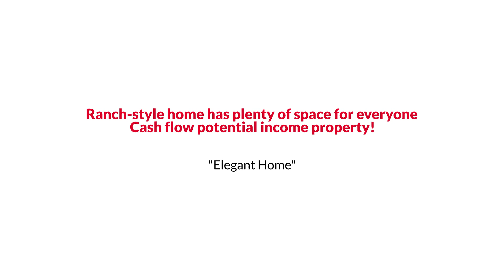1590 S Perry Street, Denver, CO 80219 EmpowerHome Team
EmpowerHome Team Presents, Exclusive Home for Sale! 1590 S Perry Street, Denver, CO 80219.

Cash flow potential income property! This is a unique opportunity to rent out a living area off the back of the house with a separate entrance that includes a kitchenette and bedroom. The ranch-style home has plenty of space for everyone, with three bedrooms upstairs and a bedroom downstairs with an updated bathroom. The basement includes extra storage and a big bonus room for entertaining. The main floor has a large fireplace and original natural hardwood floors in the bedroom. The property is close to the Sanderson Gulch Trail, which includes both walking trails and biking trails. There are also several shopping areas nearby, and  the elementary school is within walking distance. There are plenty of opportunities to update and make this home your own! Find out RIGHT NOW how you may qualify for UP TO 2% below market interest rates!